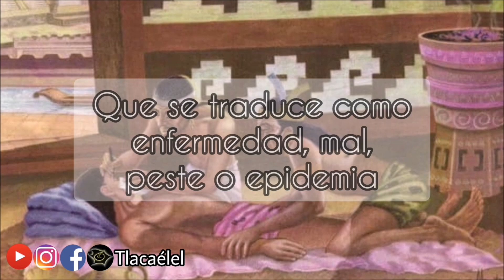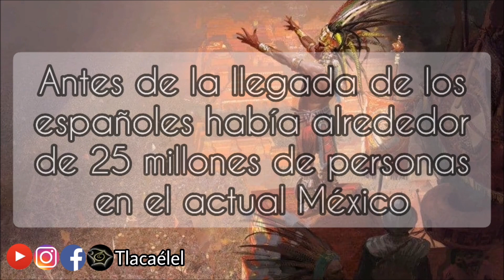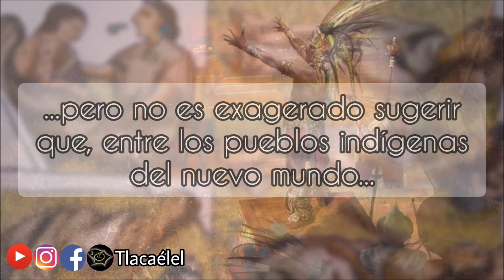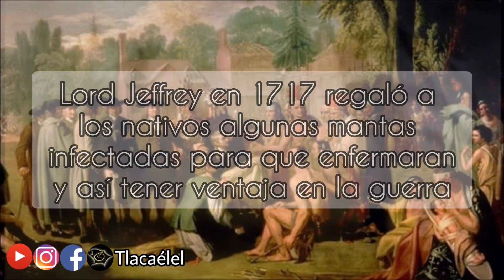El coco, el rival que acabó con los mexica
Hace 500 años los mexica creían se enfrentaron a un rival invisible contra el cual no tuvieron defensa.